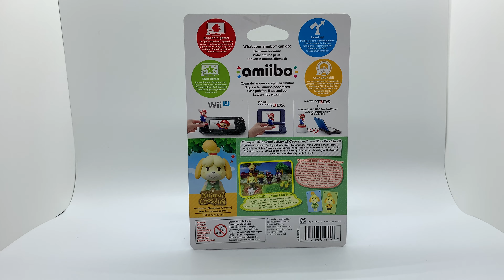Animal Crossing Isabelle (Summer Outfit) Amiibo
Here's a close up video of Isabelle with Summer Outfit's Amiibo from AnimalCrossing

This game was released in March of 2020. We immediately fell in love with it. It has lots of cute characters and realistic items. There are so many fun things to do, like customize your island, decorate your house, communicate with friends, help out townspeople and show off your unique look by your outfit. If you want a little getaway from reality and to feel like you're in control of your own world then this game is definitely for you and a must have.